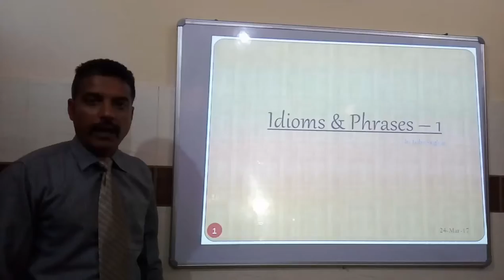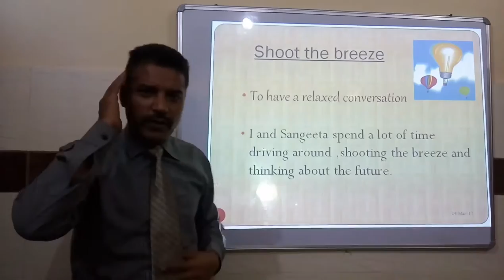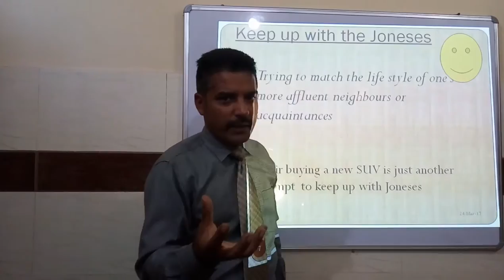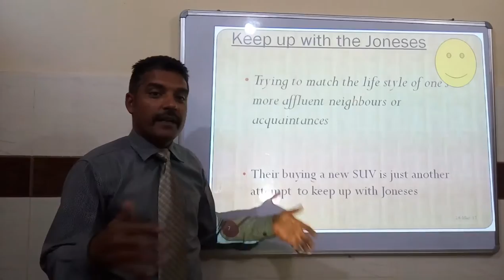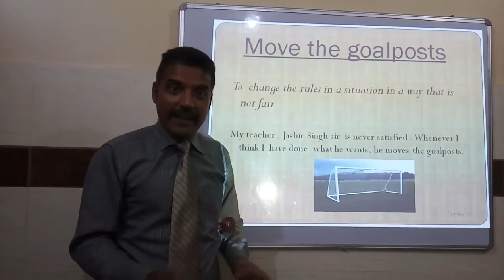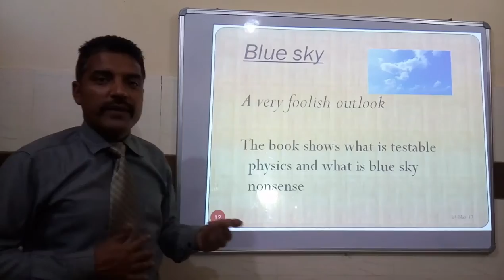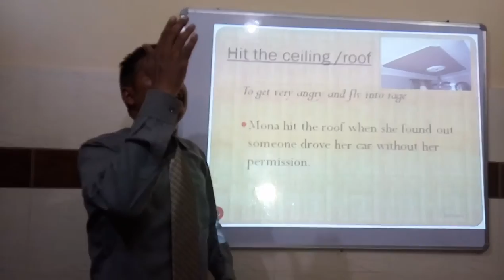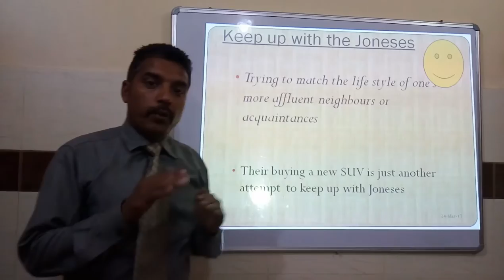Idioms & Phrases part-1 by Jasbir Singh Sir